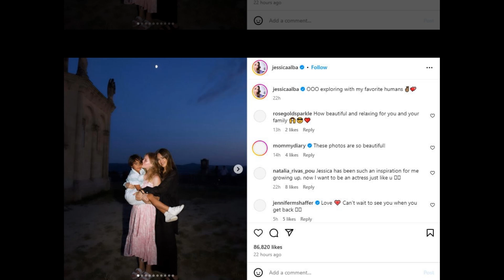New Update!! Breaking News Of Jessica Alba || It will shock you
Good bye